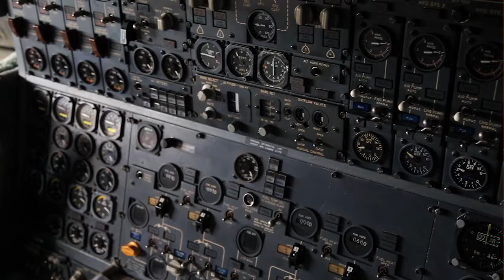Houston Spaceport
The vision for the future of Ellington Airport - Houston Spaceport!